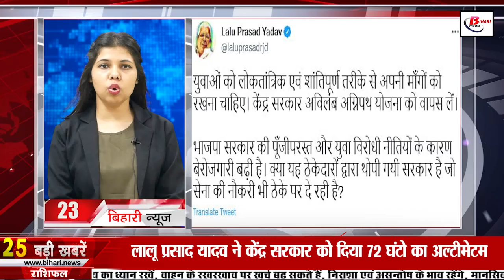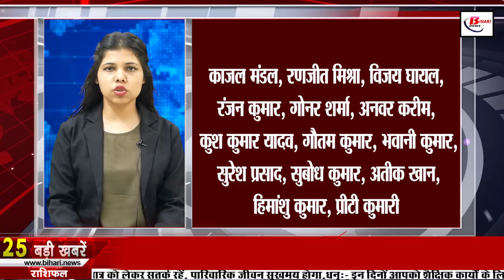Daily Bihar news of 18th june 2022.Agneepath Scheme,Pankaj Tripathi,RJD,Bihar bandh,Lalu Yadav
Daily Bihar news of 18th june 2022 of all districts in Hindi.Bihar Weather,Agneepath Scheme, Pankaj Tripathi,RJD bihar band, Bihar bandh,Lalu Prasad Yadav,courts of Bihar

1. In the meeting of Nitish cabinet, 18 agendas were stamped

2. Police Headquarters Warns

3. Today in Bihari Birthday Special we will talk about
4. PankajTripathi reaction on receiving the IIFA Award
5. Weather changed in Bihar, temperature dropped by eight degrees
6. Former cricketer Yusuf Pathan reached Patna
7. 14
8. Preparations for possible flood rescue started in Bihar
9. Recruitment process under Agneepathscheme will start from June 24

10. Tourist facility will be there at the archaeological site and monument of Bihar

11. There is a lot to be seen in the Cyclopean Wall of Rajgir

12. Amidst the ongoing ruckus in Bihar, the Speaker of the Assembly gave clarification

13. Now the district courtsofBihar will also hear the disputes related to non-banking

14. You will get 500 rupees for sending the photo of the car parked in the wrong place.

15. Will now the children of 2 to 18 years get the vaccine, know the opinion of Bharat Biotech
16. cm Nitish appealed to all the people to keep an eye on child marriage and dowry system

17. RJDbiharband will shut down Bihar today
In protest against the Agneepath plan to restore the Constitution for a brief period of four years in the army, the violence of student youth continues for the third consecutive day in front of the helpless and helpless administration in 22 districts of Bihar. Meanwhile, the Grand Alliance has supported the ongoing protest against the new process of reinstatement in the army. Along with this, apart from the student organizations of the Left parties, the Mahagathbandhan supported the Biharbandh on Saturday by other student organizations.
18. Sanjay Jaiswal told the details of those who opposed Agneepath and damaged the railways

19. LaluPrasadYadav gave 72 hours ultimatum to the central government

20. Today's date is recorded in the history of India for many reasons.

21. Loan will be available on WhatsApp within 30 seconds
bihar